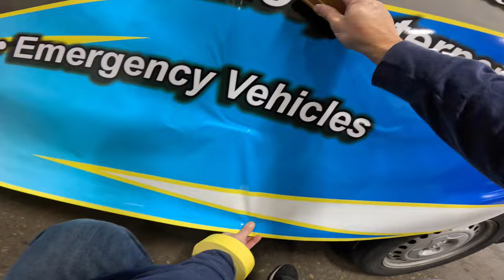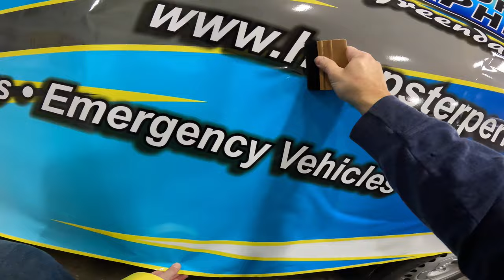Vinyl Wrapping the Shop Van!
Check out this vinyl wrap on the Hoopster Shop Van.

CHAPTERS:

0:00 - Intro
1:06 - Getting the Back Done
1:35 - Sneak Peek of the Layout
3:04  - In the Cutting Room
4:31 - Driver's Side
9:52 - What else is in the Shop
11:48 - Passenger Side
13:35 Wrap Class Discussion
16:43 - That's a wrap on this Wrap